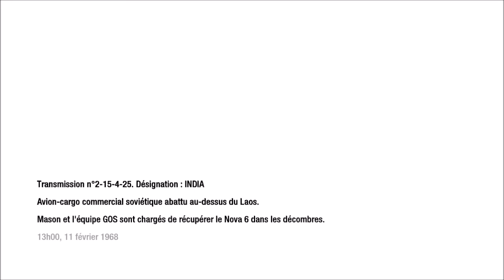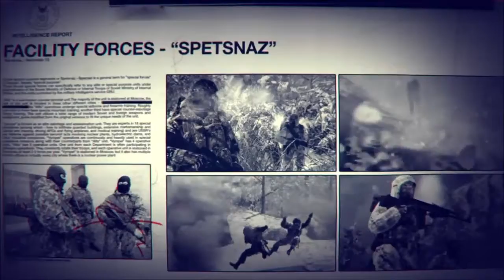Call of dutty black ops : Combat intense près d'un crash d'avion aux Laos